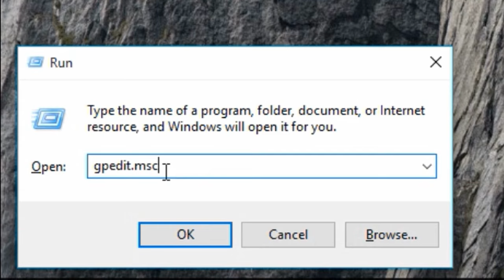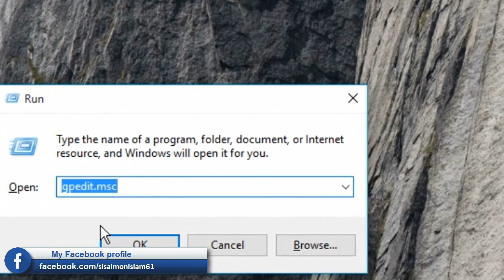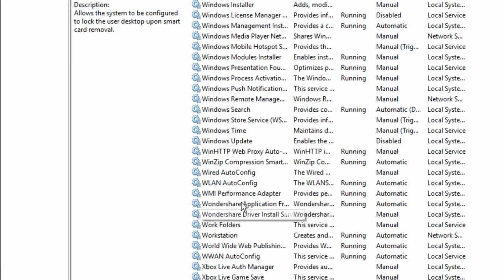Windows activate problem || Your windows License will expire soon | How to Fix ? Bangla| TecH SaimoN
How To Fix Your Windows License Will Expire Soon Error. Typically, after activating your Windows license, your computer will stay in the “activated” status permanently.

Track: Get_Outside!_-_Jason_Farnham_(No_Copyright_Music)